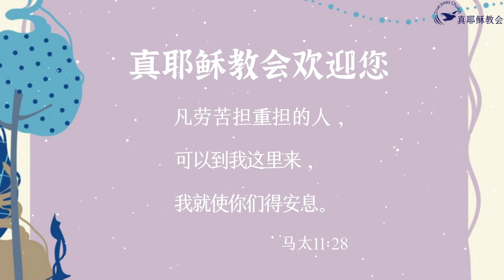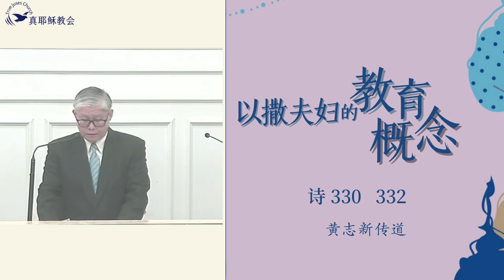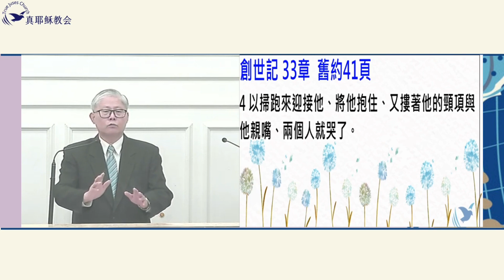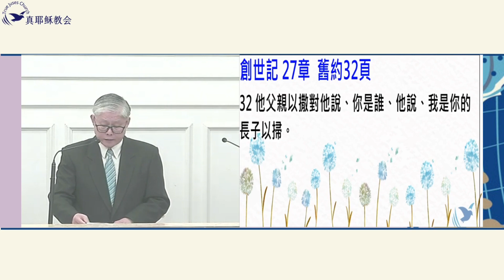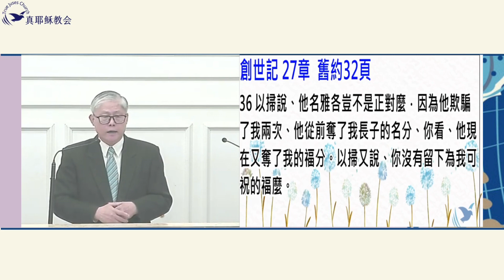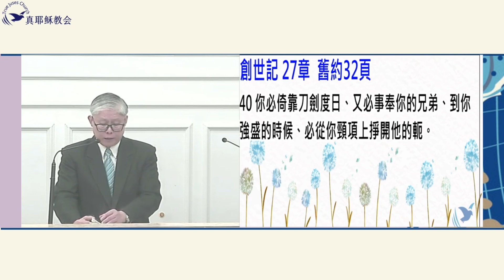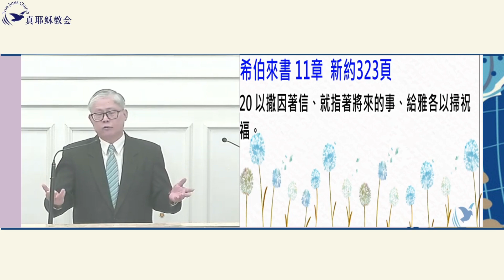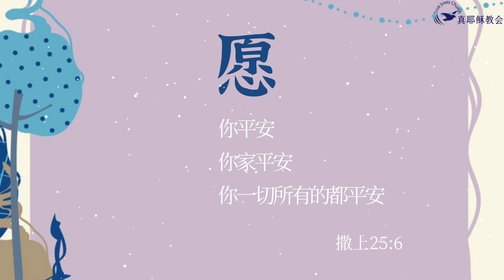以撒夫婦的教育概念(中)黃誌新傳道